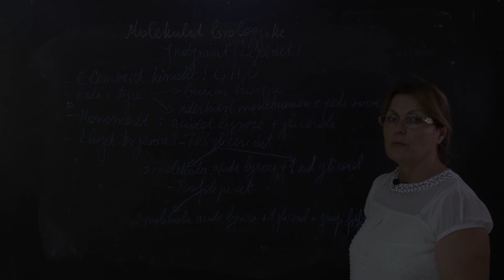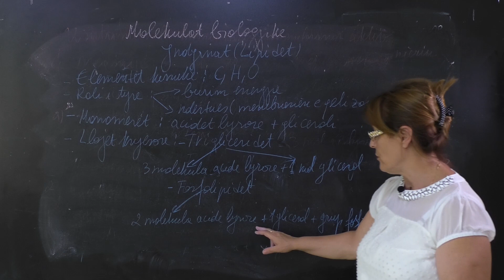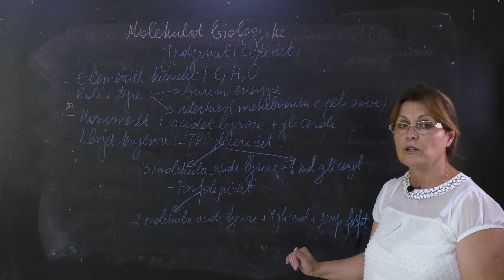Biologji - Molekulat biologjike. Yndyrnat.